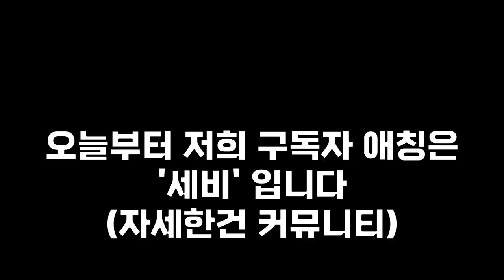구독자 애칭이 생겼습니다 ㅋㅋㅋ [모배][배그][모바일배틀그라운드]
어쩌다 보니 구독자 애칭이 탄생했네요 ㅋㅋㅋㅋ
세비들 늘 영상 시청해줘서 고맙고~~~

1. 이해하기 쉽게!
2. (되도록)남들이 했던 거와는 다르게
3. 자신의 주제가 되지 않았다고 뭐라하지 않기!!
4. 주제가 겹칠경우 제가 처음으로 봤던분으로 합니다

하지만 원 저작자가 비영리, 혹은 영상 삭제를 원한다면 그 즉시 이를 실행할것을 말씀드립니다.

1. 이영상은 수익을 창출하기 때문에 상업적인 목적입니다.
다만 이영상은 원저작물에 전체를 기준으로 보면 극히 일부를 사용하여 편집을 통해 제작하였기 떄문에 변형적 이용해 해당되기 때문에 패러디에 해당됩니다.
campbell v. Acuff-Rose Music을 보면
패러디는 다른 논평이나 비판과 마찬가지로 공정한 사용을 주장할 수 있다. 라고 나와있다.
2. 이 편집 창작물을 만들면서 만약 이 창작물에 대해서 비판적인 이야기가 많아진다면 오히려
원저작물에 피해를 주는 행위이기에 모든것을 불리하게 작용되지만 이영상은 창작물을 통해
비판적인 요소는 존재하지 않으며 오히려 이 영상에 원저작물에 출처를 남기고 있기 때문에 (대한민국 헌법 저작권법 제 12조(성명표시권)2항 저작물을 이용하는 자는 그의 실명 또는 이명을 표시한 바에 따라 이를 표시하여야 한다)를 지켰으며
원저작자에 시장가치를 긍정적인 효과로 가져다 주고있다. 또한
이영상은 원저작자가 원한다면 그 즉시 조지를 취할수 있는 영상이다. 원저작자 역시 이를 인지하고 있었는데도 즉시 삭제요청을 하지 않았다는 점을 인지하시고 자신의 발언이 부정적으로 다가 올수 있다는 점 알아주셨으면 합니다.